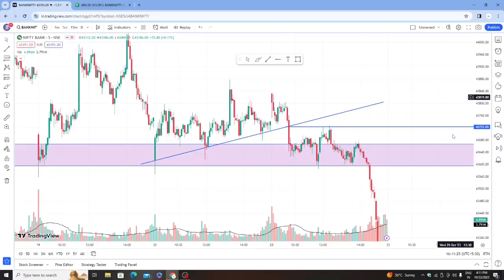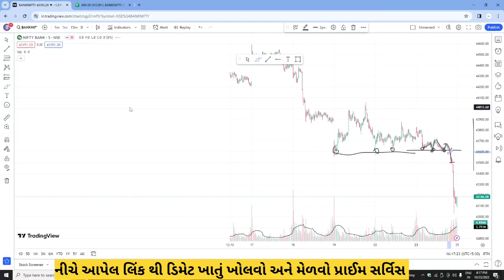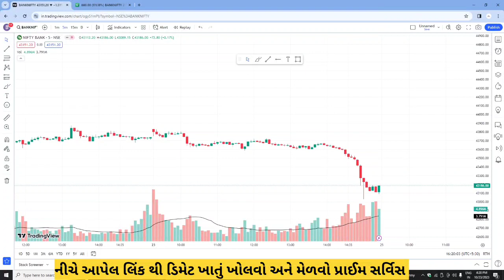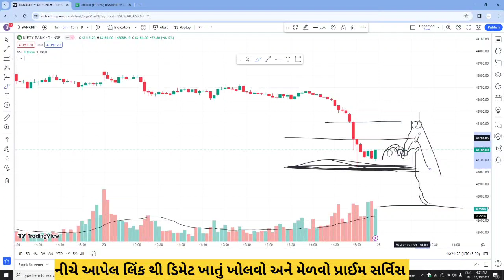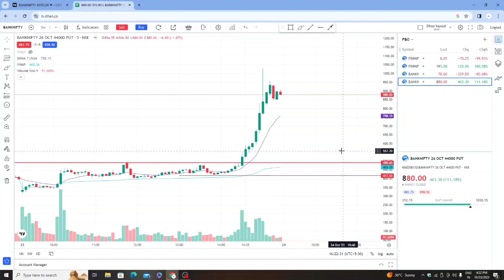Bank Nifty Dhamakedar Move || Best Setup for Option Buyer